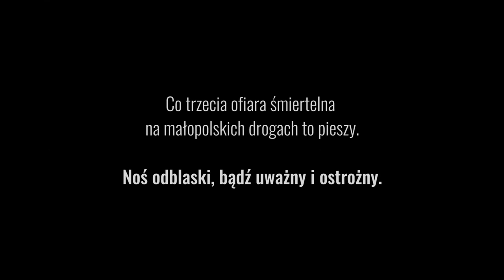Bądź widoczny, załóż odblaski! Kampania "Bezpieczni na drogach" - filmcay.com